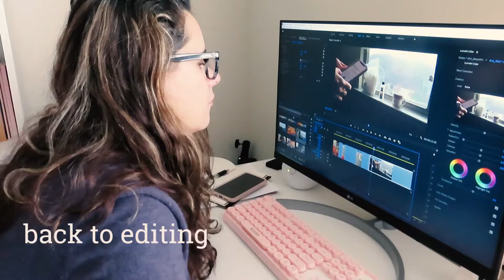Day in The Life of an Author: CHORES EDITING AND WRITING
I hope you guys enjoy a day in my life.
Here are some of my goodies:

1️⃣ Affirmation cards: this will help you step up your mind game. Your thoughts will now be in your control!
2️⃣ Super Manifesting Journal: with this journal you will map out a plan for your career and personal life. It’s a step by step guide to make sure you get what you desire.
3️⃣ My Book Companion Journal: you will have a companion for the book you’re writing. You will forever remember how you felt while writing your precious book.